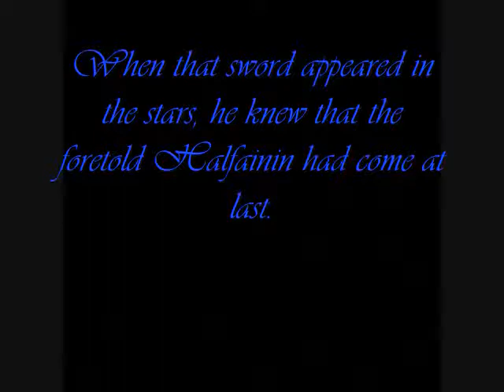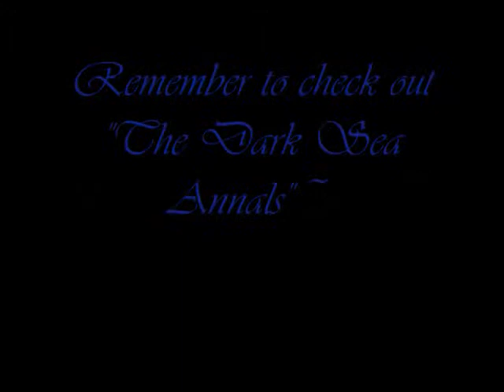Book Trailer For The Dark Sea Annals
This is a book trailer for Wayne Thomas Batson's "Dark Sea Annals" series.

The song is "REQUIEM FOR A TOWER" by Escala. It is NOT mine.